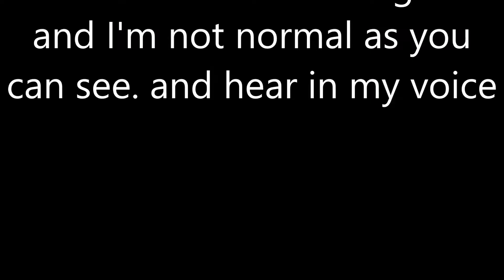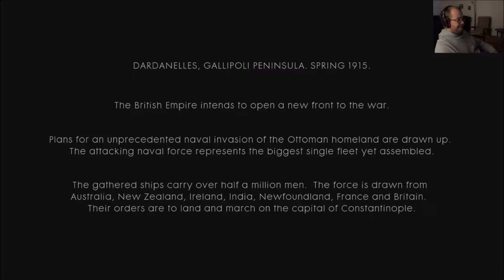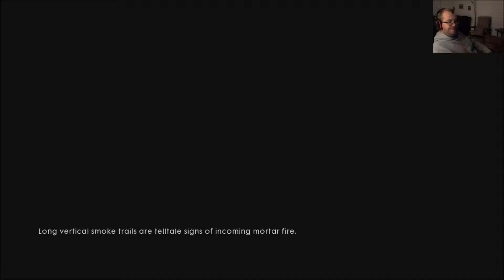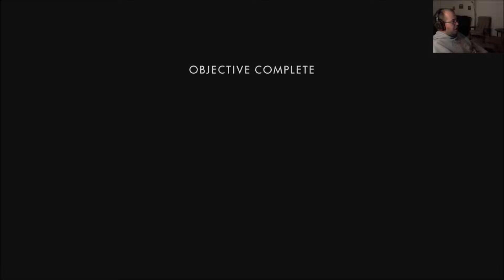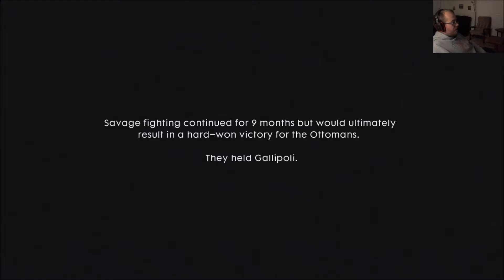BattleField 1 The Runner (PS4)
battlefield 1 campaign on ps4.
I'm not the best player in this game as you can see